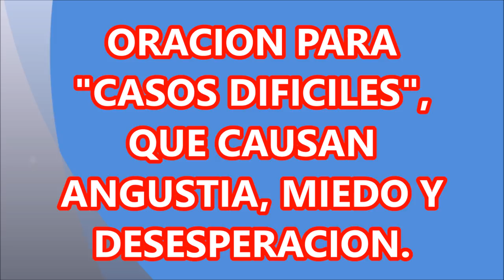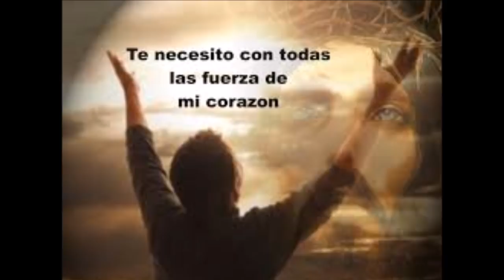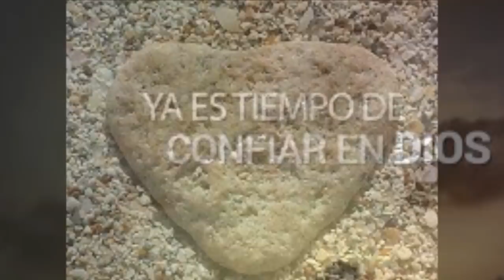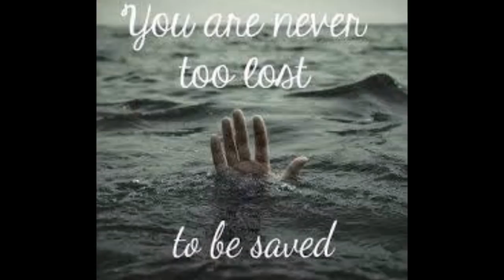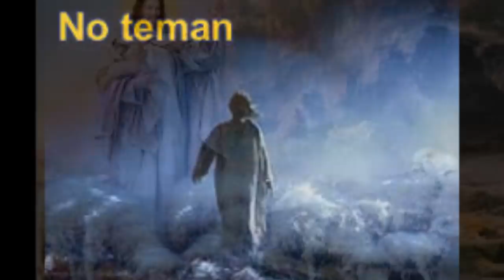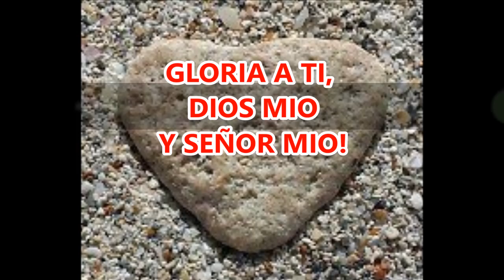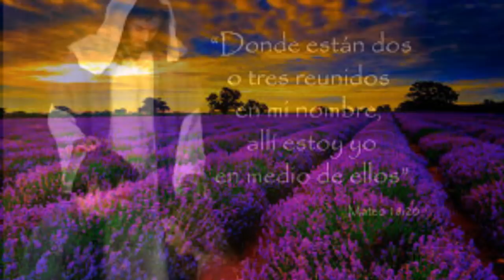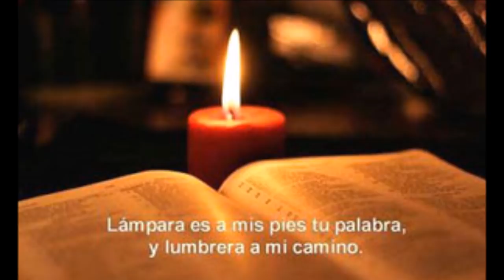ORACION DE LA NOCHE PARA MOMENTOS DE ANGUSTIA Y DESESPERACION LA VOZ QUE CLAMA EL AUXILIO DEL SEÑOR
HABÉIS OÍDO QUE SE OS HA DICHO:
"TOCAD Y SE OS ABRIRÁ, PEDID Y SE OS DARÁ"

QUERIDA FAMILIA DE "CRECIENDO EN LA FE", ESAS HAN SIDO LAS PALABRAS DE NUESTRO SEÑOR JESUCRISTO Y TIENEN LA BENDICIÓN DEL PADRE CREADOR.
PARA OBTENER MILAGROS DE DIOS, BASTA TENER FE Y SIGNIFICA CREER EN NUESTRO DIOS, NUESTRO PADRE CREADOR, QUE VIVE EN UN LUGAR MARAVILLOSO LLAMADO REINO DE LOS CIELOS Y QUE ESPERA NUESTRAS ORACIONES CONSTANTES Y SIN DESÁNIMO, PARA ENVIARNOS SU AUXILIO DIVINO EN MEDIO DE NUESTRAS ANGUSTIAS, TEMORES Y NECESIDADES.

MUCHAS HAN SIDO LAS PALABRA DE DIOS PARA DARNOS ESPERANZA Y CONSUELO CUANDO SEAMOS AGOBIADOS POR LOS MOMENTOS DIFÍCILES DEL CAMINO, HE AQUÍ ALGUNAS DE ELLAS Y DEBEMOS CREERLAS, PORQUE SON PALABRA DE DIOS.

El Dios de nuestro Señor Jesucristo, el Padre de la gloria, os dé
espíritu de sabiduría, y revelación para conocerlo. Ilumine los ojos
de vuestro corazón, para que comprendáis cuál es la esperanza a la que os llama, cuál la riqueza de gloria que da en herencia a los santos. (Ef 1, 17-18)

…Invócame en el día de la angustia; te libraré, y tú me honrarás.
Salmos 50:15

Me invocará, y yo le responderé;
con él estaré yo en la angustia;
lo libraré y le glorificaré.
Lo saciaré de larga vida, y le mostraré mi salvación.
Salmos 91:15-16

VIVAMOS CON ALEGRÍA ESTE HERMOSO ENCUENTRO CON DIOS Y GOZATE EN SU PRESENCIA. PIDE CON FE AL SEÑOR, PORQUE TODO ES POSIBLE PARA QUIEN TIENE FE.